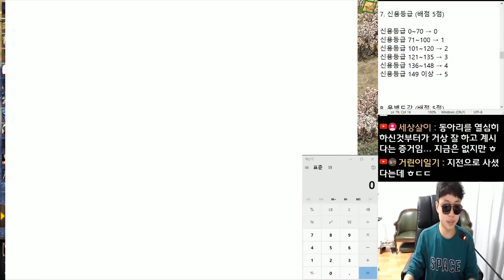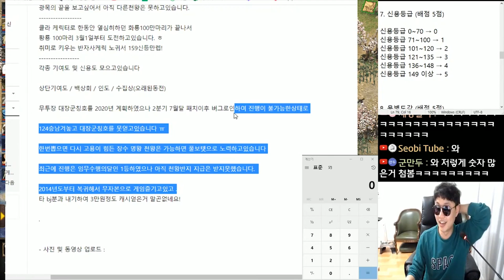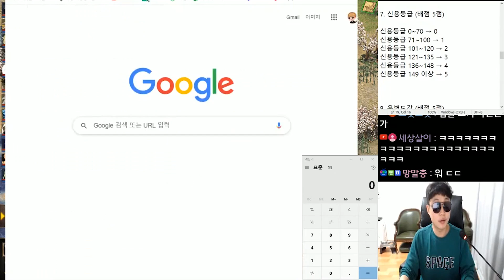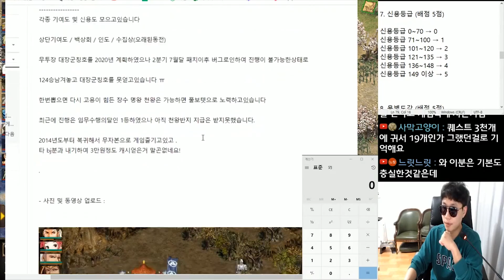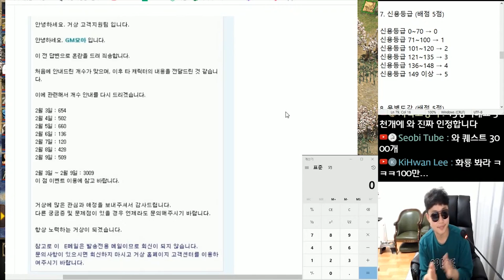거상에서 가장 이상적인 캐릭터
※ 땡겨가 운영하는 실버 악세사리 전문 쇼핑몰 '더젬'

※ 거상 생방송은 비정기적으로 진행됩니다.